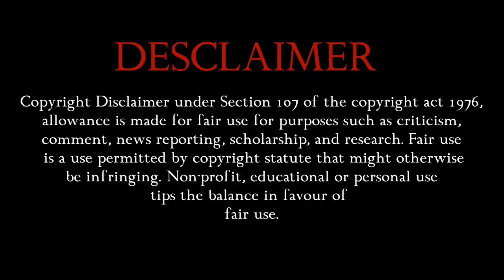Action speaks louder than words! | Our sky 2 explained in hindi [Ep 3 part 2]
"Our sky season 2" the series explained in hindi. ❤❤

Part- 2